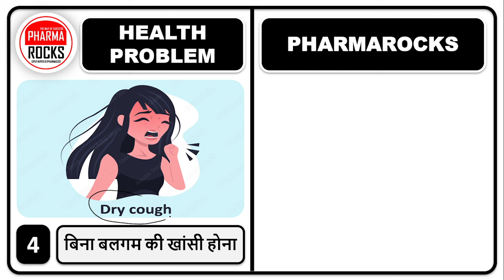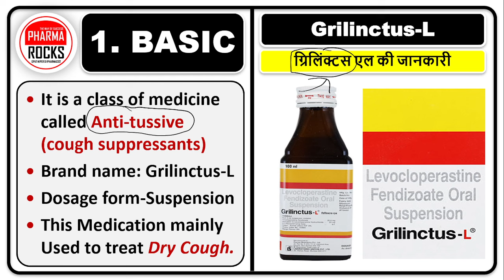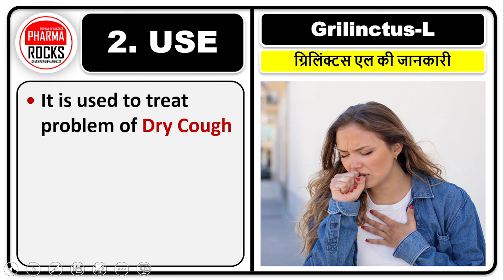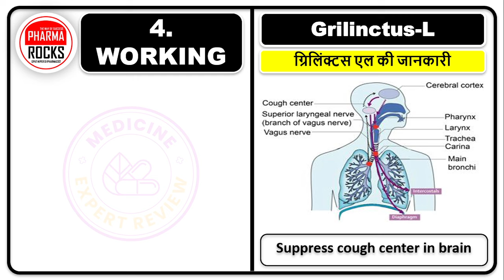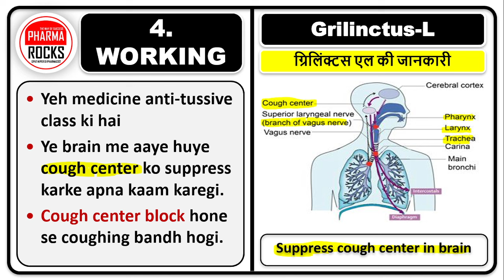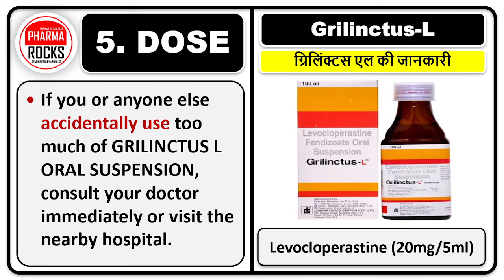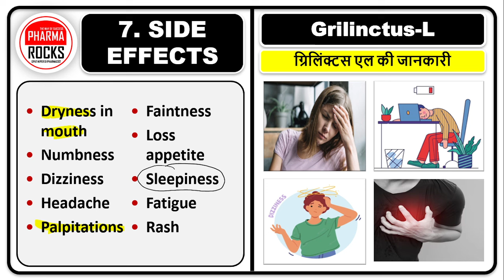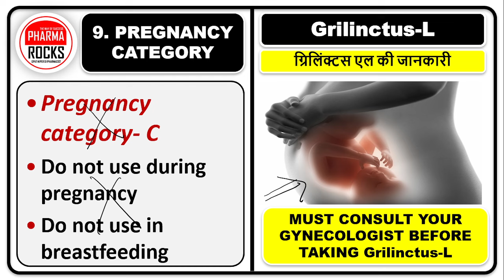खांसी की BEST दवा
ASSISTANT PROFESSOR
FOUNDER PHARMAROCKS
PHD SCOLAR (GTU AHMEDABAD)

Medicine for coughing,
Dry cough,
best cough syrup,
Best cough medicine,
Dry Cough treatment,
खांसी की बेस्ट दवाई,
खांसी की बेस्ट सिरप price,
सूखी खांसी की बेस्ट सिरप,
खांसी की नंबर वन दवा कौन सी है?,
सूखी खांसी में तुरंत आराम के लिए क्या करें?,
सूखी खांसी में कौन सा सिरप सबसे अच्छा है?,